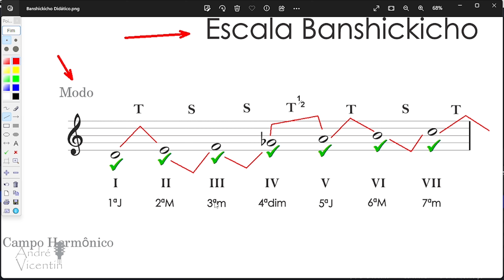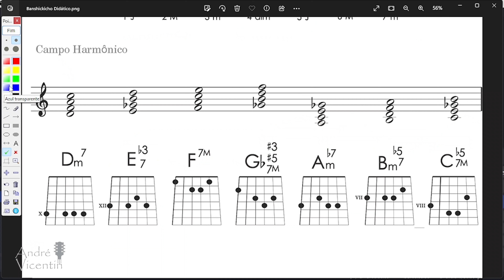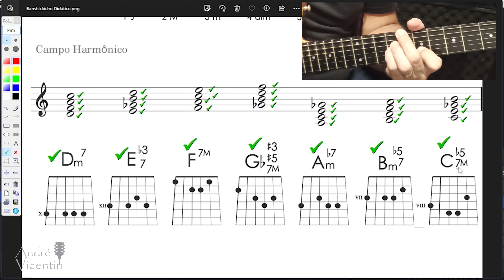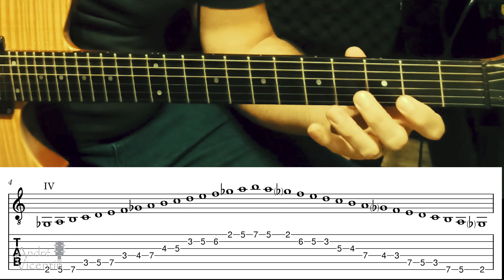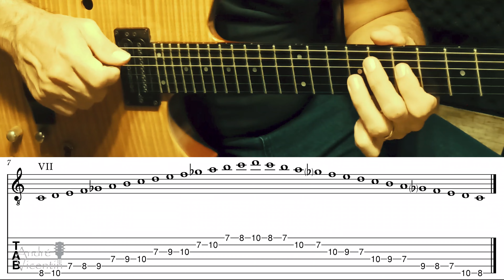Fácil fácil!💥 Escala Exótica Banshickicho [ ♪ pare de procurar⏳] 💡🎥🎵🎸Vídeo Série:3/70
🎞️🎥Descubra  a formação da escala Exótica Banshickicho (Japão). 🎸Amplie suas possibilidades de aplicação em seu instrumento! Este é 3º vídeo de uma série de 70 escalas que, André Vicentin, com apoio de imagens em partitura, tablatura e mapa de braço,  demonstra os modos/shapes (melodia) e campo harmônico (harmonia).

E mais: 🎯🎯🎯

✅Afim de aproximar os internautas (pesquisadores, musicistas, estudantes e amantes de música) especialmente pela escuta e sentido, André ainda propõe uma peça musical para apreciação dessa sonoridade ainda tão pouco difundida.

✅Vídeo pertencente a uma série de 70 escalas exóticas, com o intuito de compartilhar, organizar e facilitar, finalmente, um acervo online teórico sobre o assunto a ser utilizado como objeto de consulta.

⏳Capítulos:
0:00 Introdução - O que vamos estudar?
0:40  Vinheta da Série 70 escalas exóticas
0:51 Apresentação, Se Inscreva, A série
1:27 Estrutura da escala Ambika (Melodia)
4:10 Campo Harmônico (Cifras e formação)
7:20 Shapes e Modos na Guitarra
10:40 Observações quanto aos shapes
11:11 Tema para Apreciação sobre a escala Banshickicho
13:17 Encerramento e informações adicionais